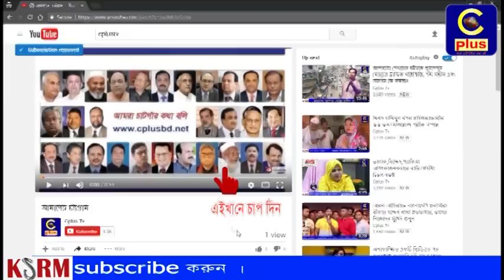আহলে সুন্নাত ওয়াল জমা’আত সমন্বয় কমিটির উদ্যোগে ওলামা-মাশায়েখ ও পেশাজীবী সম্মেলনে ৮ দফা দাবি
আহলে সুন্নাত ওয়াল জমা’আত সমন্বয় কমিটির উদ্যোগে ওলামা-মাশায়েখ ও পেশাজীবী সম্মেলনে ৮ দফা দাবি জানানো হয়েছে।